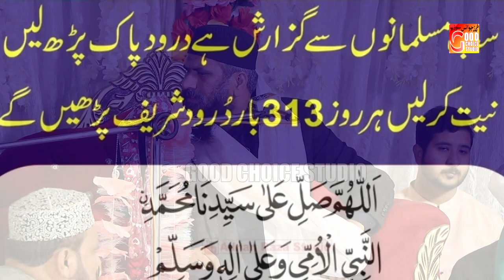Heart Touching Bayan Dr Suleman Misbahi New Bayan 2024